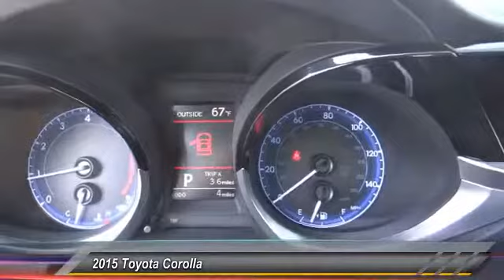2015 Toyota Corolla Toyota, San Diego, Lemon Grove, El Cajon, National City, Spring Valley, Broadway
2015 Toyota Corolla 4dr Sdn CVT S Plus

6800 Federal Blvd.

PROUDLY SERVING SAN DIEGO, EL CAJON, CHULA VISTA, NATIONAL CITY, LA MESA, AND SURROUNDING CALIFORNIA AREA. THIS BLUE CRUSH METALLIC 2015 Toyota COROLLA IS EQUIPPED WITH A Engine: 1.8L I-4 DOHC Dual VVT-i, AUTOMATIC TRANSMISSION, AND RECEIVES AN ESTIMATED 29 City/37 Hwy MPG. CONTACT THE FRIENDLY STAFF AT BOB BAKER TOYOTA SCION TO SCHEDULE A TEST DRIVE AND TAKE THIS 2015 Toyota COROLLA HOME TODAY, OR VISIT OUR SHOWROOM CONVENIENTLY LOCATED AT 6800 FEDERAL BLVD LEMON GROVE, CA 91945. WE HAVE A STRONG AND COMMITTED SALES STAFF WITH MANY YEARS OF EXPERIENCE SATISFYING OUR CUSTOMERS' NEEDS. SAN DIEGO, CA LA MESA, CA SPRING VALLEY, CA BROADWAY HEIGHTS, CA REDWOOD VILLAGE, CA NATIONAL CITY, CA EL CAJON, CA STOCK #: B151256 | 2015 Toyota Corolla 4dr Sdn CVT S Plus